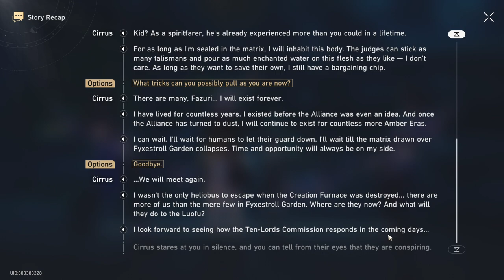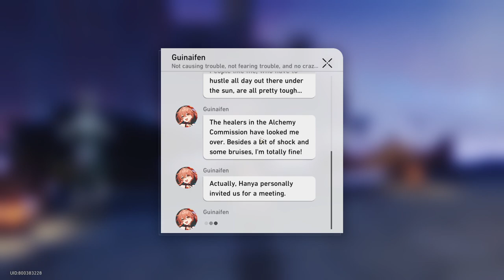Trailblaze Continuance: A Foxian Tale of the Haunted - [Continue to the Event] - Honkai: Star Rail